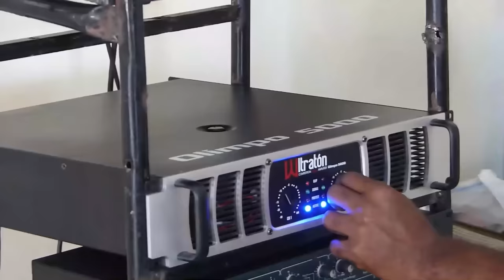Delicado: ¡De Lo Que Los Vecinos No Se Hacen Responsables Ahora: Nueva Provocación En La Frontera!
Como una provocación es considerado por el gobierno penetración de agentes policiales del vecino país a territorio dominicano. MIREX prepara carta de queja ante el vecino país.

3,500 por hora. Grabación a 1080. Entrega de material editado.

 día.

5,000 por cada video no mayor a 2 minutos.